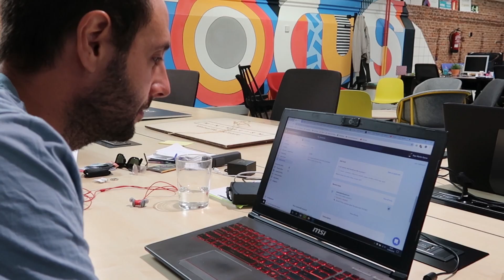Mi empresa desde dentro | Lanzamiento mochila Minimalism Brand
Así es como hemos lanzado la nueva mochila en minimalism.
Me flipa enseñar este tipo de contenido